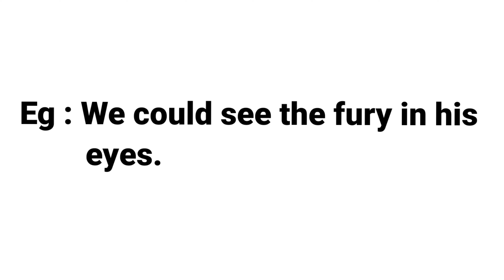FURY MEANING WITH SENTENCE | LEARN NEW ENGLISH WORDS DAILY | DEVELOP ENGLISH VOCABULARY SKILL